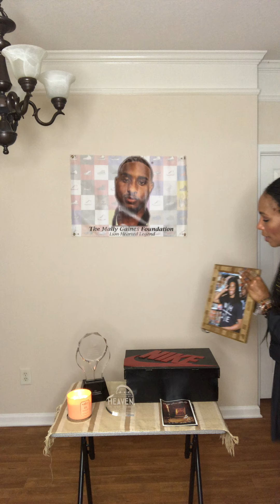Hope for the Holidays 2021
This video is dedicated to anyone who is having a rough time during the holidays.  My son Jamal was murdered Feb. 26th 2016. I have learned how to turn my Tragedies to Triumphs. This video will give you tools and strategies of how to handle the holidays.